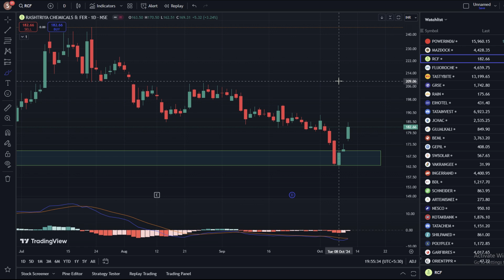Rcf share latest news 🔥 nfl share latest news, RCF STOCK NEWS TODAY, RCF New plant news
NFL share results
rcf share results out
NFL share results date
rcf share results date
nfl share up 10% today
budget pick 2024
fertilizers shares rises today
nfl share 150₹ soon
rcf share up 6% today
fertilizers stock rally
nfl share targets